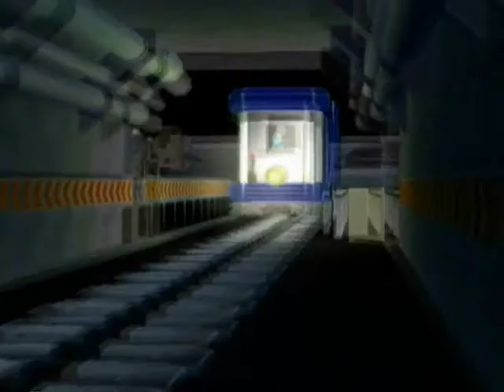Let's Play Pokemon Colosseum Part 9- An Explosive Victory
We fight Lady Venus and her legendary shadow Pokemon...but then she tries to escape. Time to give chase!